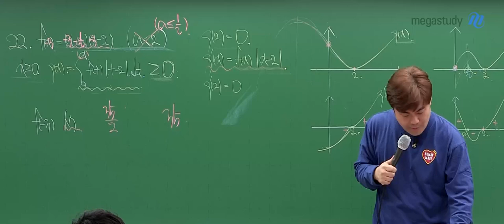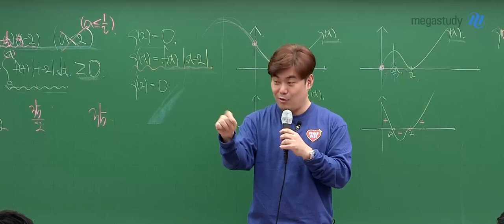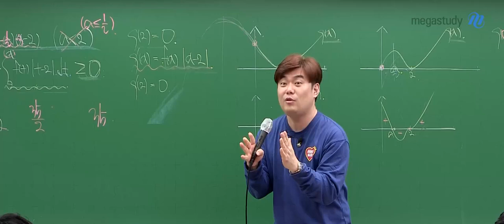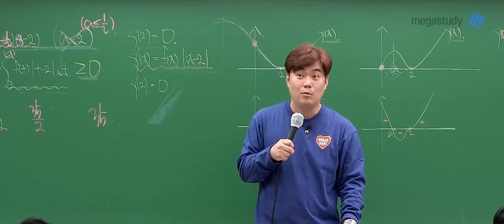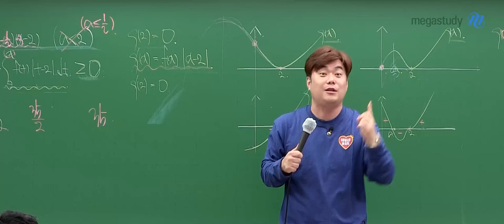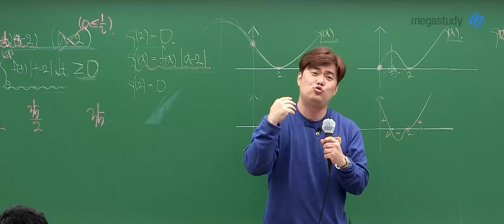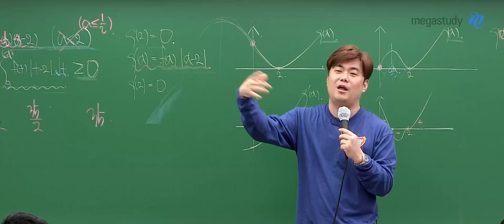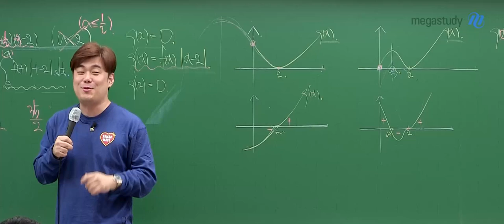[메가스터디] 수학 김성은쌤 - [불꽃가능] 쌤이 해보니까 됩니다 :)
지금 선생님 앞으로 쏟아지는 DM 질문 중에
많이 오고 있는 질문에 대해 답변해 드립니다

질문1)
실모 정말 하루에 한 개씩 풀어야 할까요?
→ NO, NO!! 본인에게 맞게 수학 공부를 진행하는 것이 필요합니다
   본인에게 실모가 필요한지 확인해 보세요

질문2)
이제 수능이 곧인데,, 성적이 안 오를까요?
→  아직 수능까지 남은 시간이 있습니다
   남은 시간까지 최선을 다하시기 바랍니다

아직 우리는 40일이 남았습니다
하면 됩니다 화이팅!! 🔥🔥🔥🔥🔥